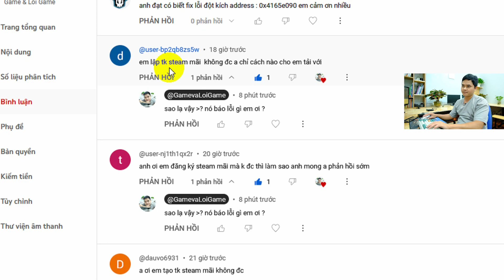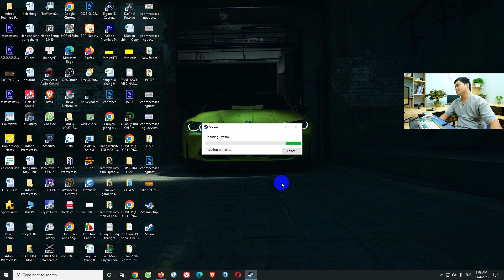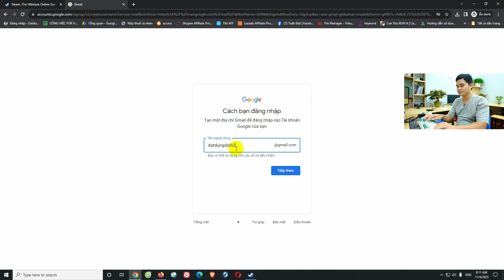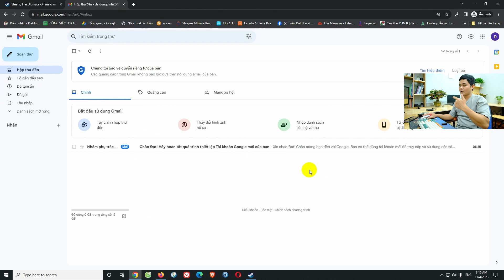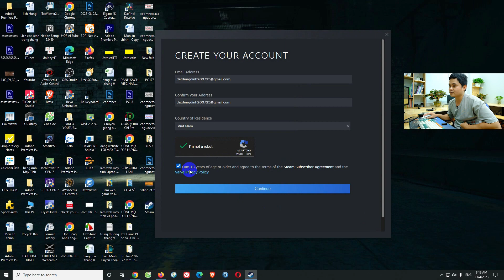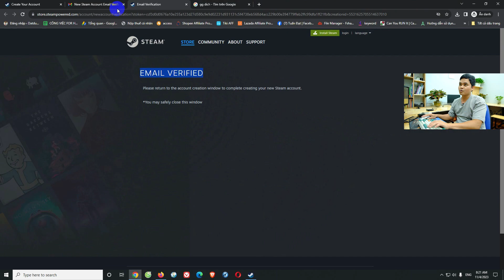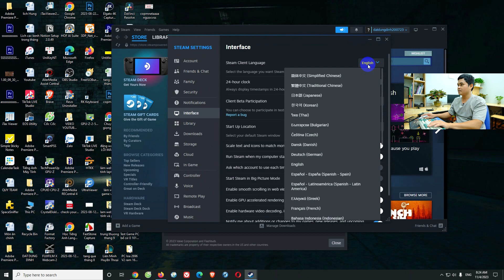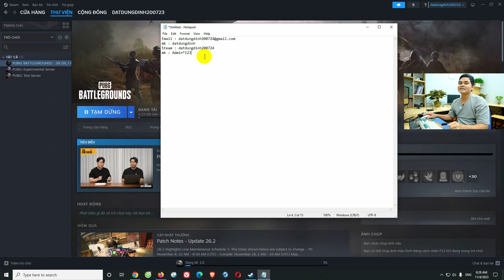Chi Tiết Cách Tạo Tài Khoản Steam Cài Steam và Tải Game Trên Steam Miễn Phí Mới Nhất Tháng 11 2023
Chào anh em !
Ngày hôm nay mình sẽ quay từ đầu đến cuối quá trình mình tạo một tài khoản Steam để các bạn có thể tải miễn phí game trên steam về máy tính của các bạn nhé. Clip này sẽ bao gồm các phần sau : Tạo tài khoản Email Gmail - Tải Steam - Tạo tài khoản Steam - Chuyển ngôn ngữ Tiếng Việt trong Steam và Tải game miễn phí trên Steam. Mình sẽ quay từng bước mà không tua hoặc cắt bất cứ một phần nào trong quá trình mình hướng dẫn tạo tài khoản steam cho các bạn xem nhé.